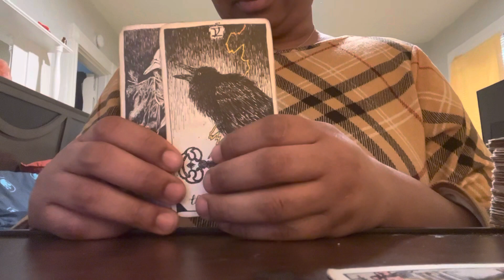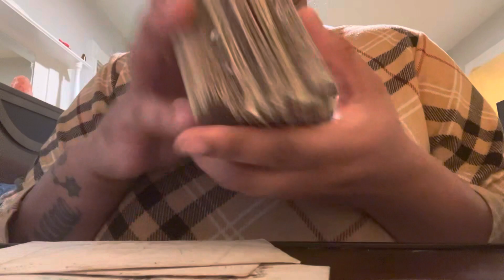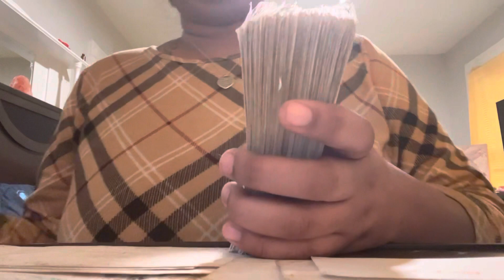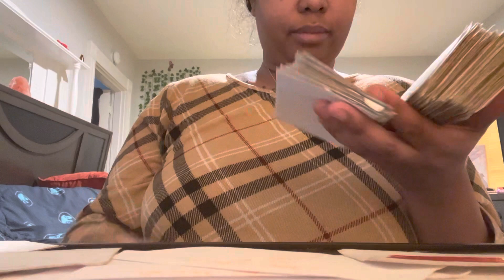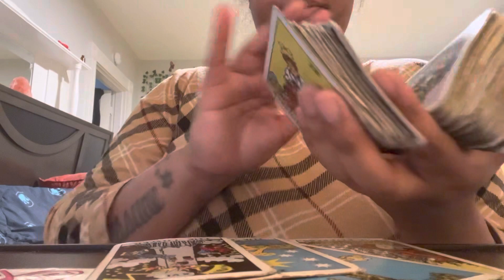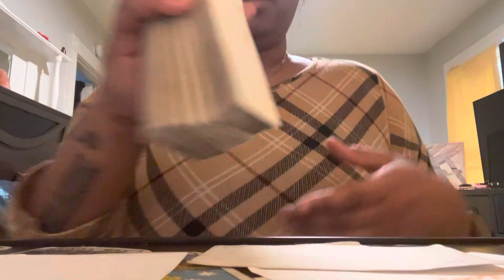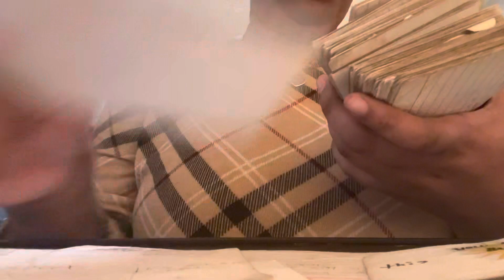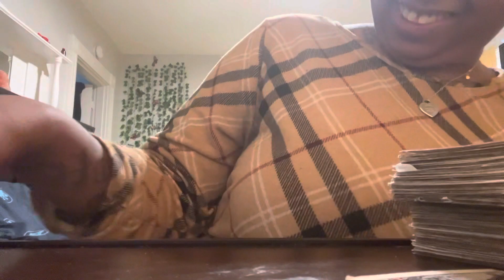Gemini be careful who you love they’re trying to set you up! Walked away just in time